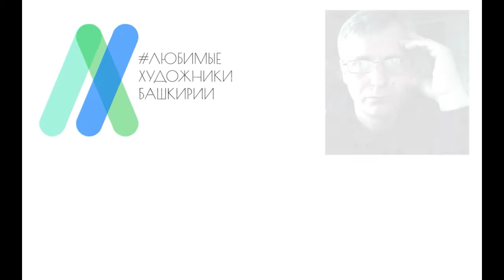Дмитрий Прокудин - Любимые художники Башкирии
🚙 Художественный тур проекта «Любимые художники Башкирии»
📺 Белебеевский район, г. Белебей
🎨 мастер декоративно-прикладного искусства Дмитрий Прокудин

В онлайн-галерее нашего проекта можно проголосовать за понравившиеся работы Дмитрия Прокудина